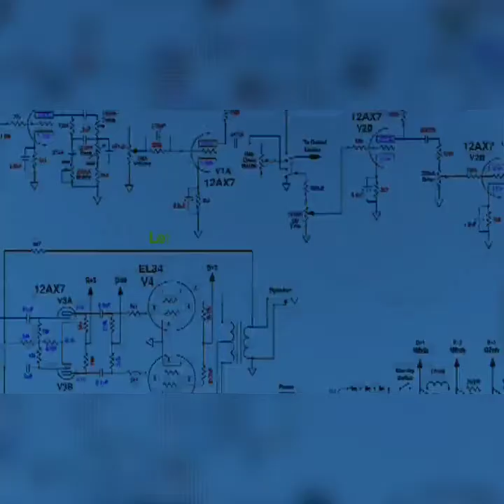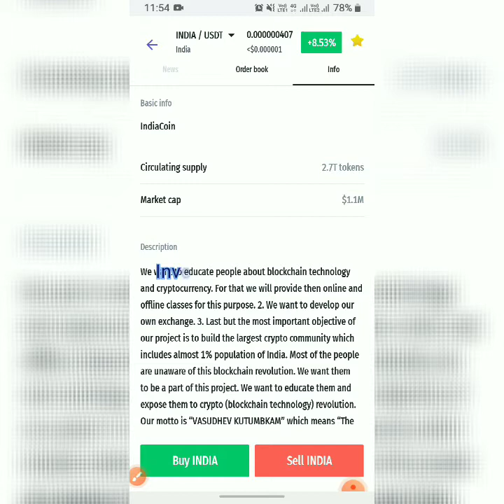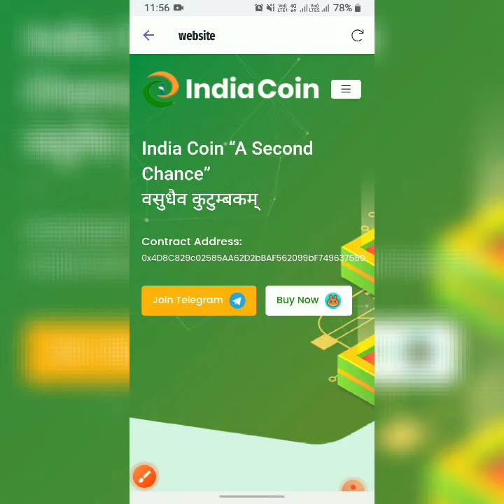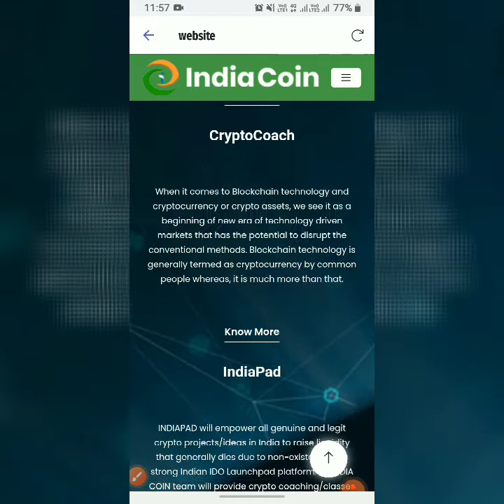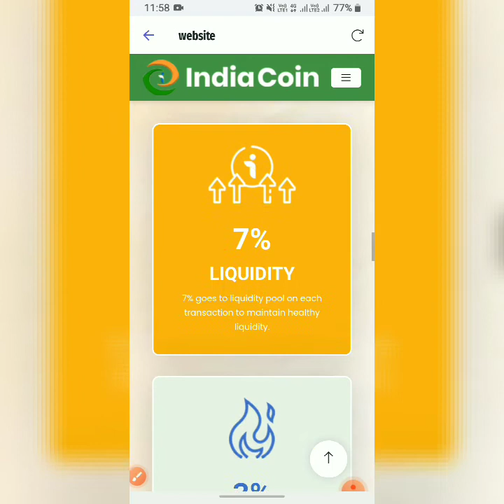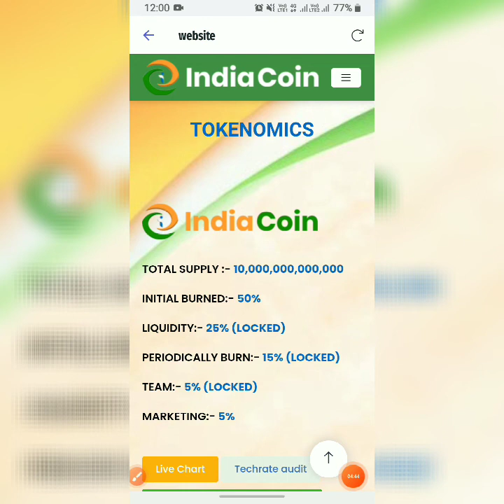इंडिया Coin का धमाल, indian coin, how to buy, current growth rate, market status, review and detail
A lot of method to buy this coin but you people also buy it through the given link very easy.
LATOKEN is trusted and easy to use its interface is very easy..